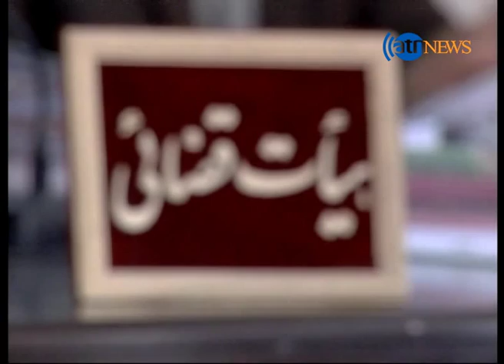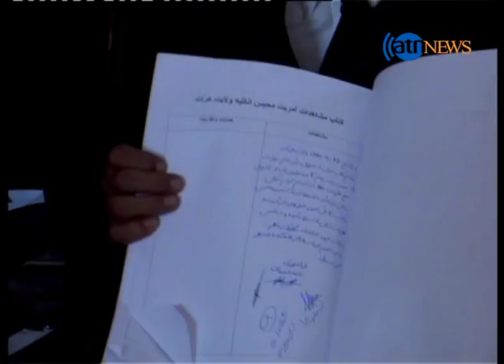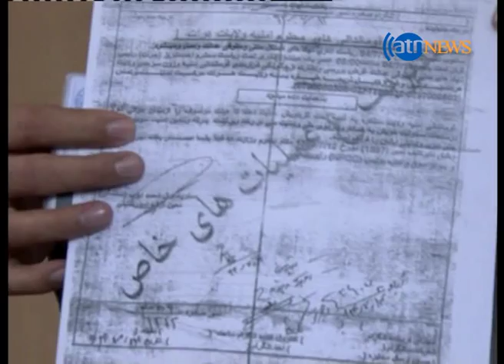مورد پیگرد قرار گرفتن مسوول نهاد حقوقی عدالت در غرب کشور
مسوول نهاد حقوقی عدالت در غرب کشور که به دلیل یک سری گفته ها از سوی سارنوالی استیناف هرات مورد پیگرد قرار گرفته بود، اکنون میگوید که از این بررسی اطلاعی ندارد و تنها برگه ای که به دستش دادند را خوانده است. این نهاد پیش از این از فساد در سارنوالیهای غرب کشور و نیروهای امنیتی پرده برداشته بود.